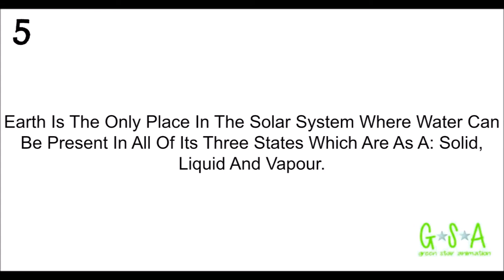5 Cool Facts About Earth That You Didn't Know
This Week We're Bringing You 5 Cool Facts About Earth That You Didn't Know. Also Please Let Us Know Your Favourite Fact In The Comments Or ON Twitter @aniGreenStar (Link Also Below)